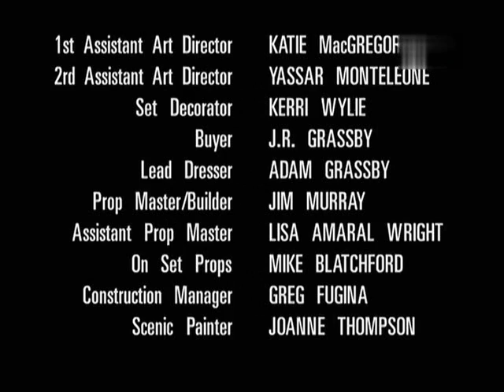The Zack Files 2x09 - Zack Girl (English)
"When Zack accidentally uses girl power deodorant, he becomes a girl who is targeted by Vernon while Cam tries to date Sarah."